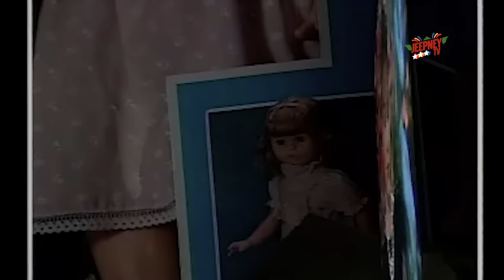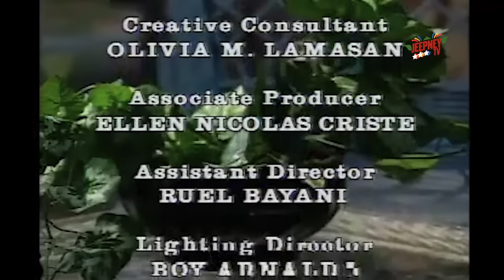Maalaala Mo Kaya: Walking Doll feat. Elizabeth Oropesa (Full Episode 129) | Jeepney TV